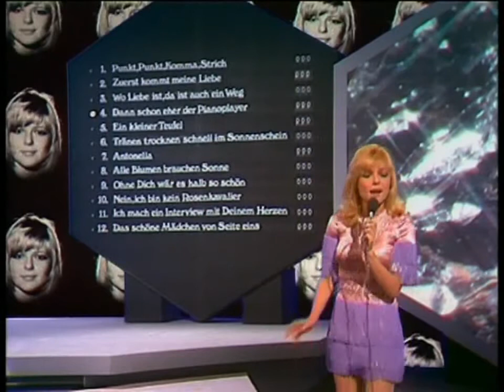France Gall Dann schon eher der Pianoplayer